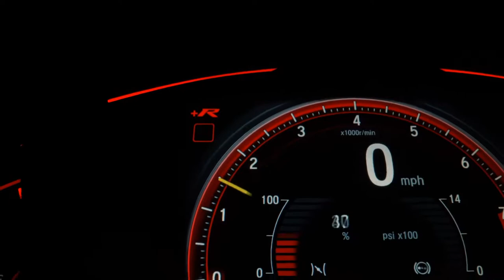HYUNDAI HB20 - 2014 - Santo André/SP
*Veículo com   ÓTIMA   QUALIDADE E PROCEDÊNCIA!
*Veículo vendido com   GARANTIA!
*FINANCIAMOS em até 60 MESES (sujeito a condições e aprovação)

*APROVAÇÃO imediata PELO WHATSSAP 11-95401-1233 LIGUE AGORA!

* Menores TAXAS do mercado
*A melhor avaliação do seu carro na troca avaliação JUSTA!
* Estamos localizados no AUTOSHOPING  GLOBAL em Santo André SP
TODOS OS DIA INCLUSIVE FINAIS DE SEMANA E FERIADOS DAS 10:00 AS 18:00

*A loja Garage Cars se reserva ao direito de corrigir qualquer erro no anúncio.
*Condições sujeitas a alteração sem prévio aviso

Veículo: HYUNDAI / HB20 1.0 COMFORT PLUS 12V
Ano: 2013/2014
Combustível: FLEX
Portas: 4 PORTAS
Câmbio: Manual
Cor: BRANCA
KM: 116.000

✅ Air Bag
✅ Alarme
✅ Ar Condicionado
✅ Ar Quente
✅ Banco Com Regulagem de Altura
✅ Desembaçador Traseiro
✅ Rádio
✅ Tração 4x4
✅ Travas Elétricas
✅ Vidros Elétricos
✅ Volante com Regulagem de Altura
✅ Limpador Traseiro
✅ Kit Gás
✅ Trio Elétrico
✅ Farol de Neblina
✅ Entrada USB
✅ Cartão SD
✅ Bluetooth
✅ Porta Copos
✅ Trava Elétrica Central
✅ Direção Elétrica
✅ Engate
✅ Console Central
✅ Som Original